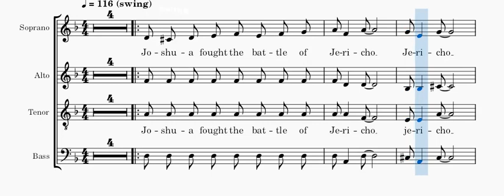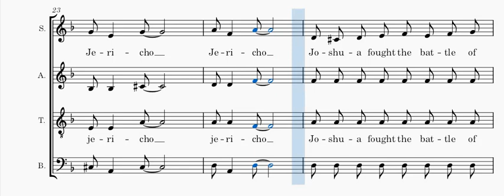Joshua fought the battle - Alto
Voix alto de "Joshua fought the battle of Jericho" , traditionnel spritual en visionnant la partition.
Alto voice of the "Joshua fought the battle of Jericho", traditional spiritual while viewing the score.